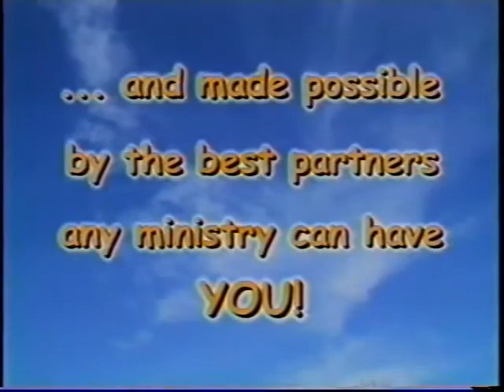Understand Our Church Brothers part 16 of 16 Series 1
The church DOES NOT KNOW Torah well and does not care to know it. Messianics know it far better but disobey by majoring in the minors. What's the solution and the balance?